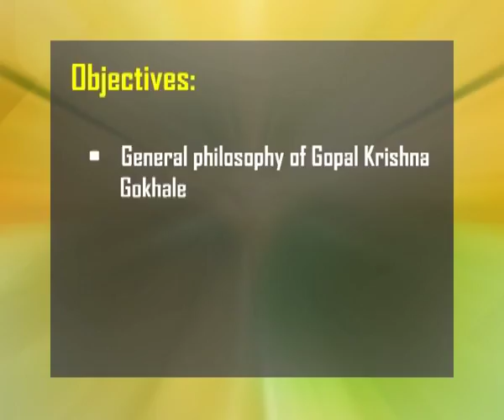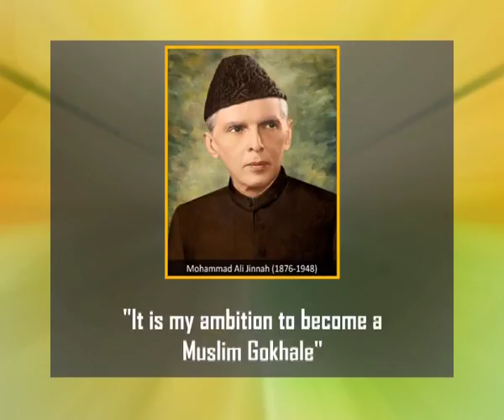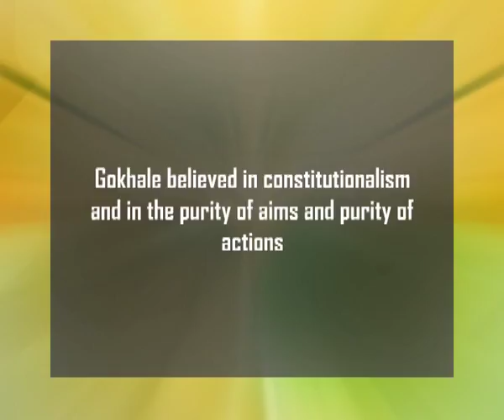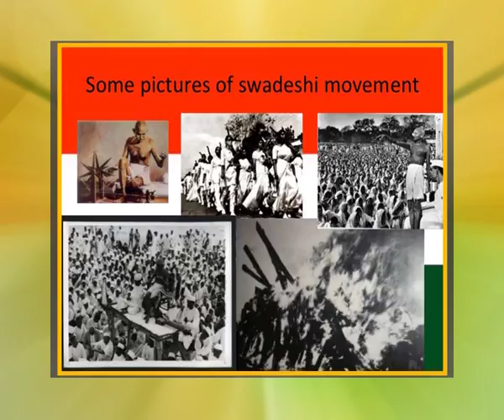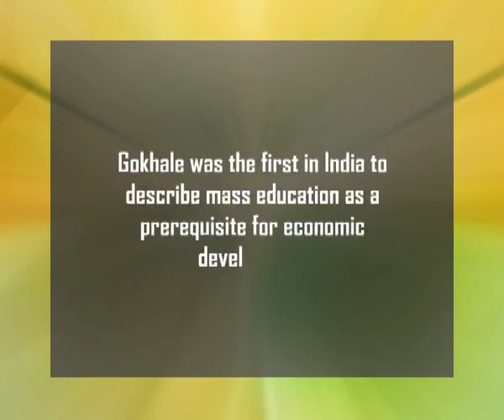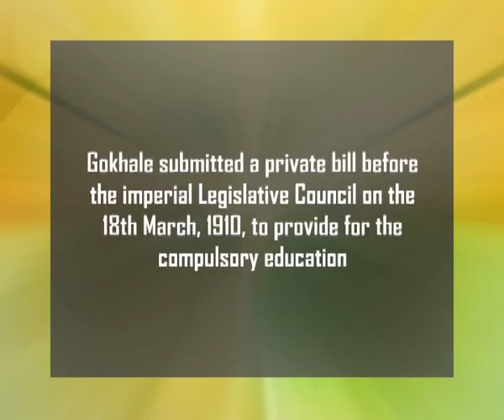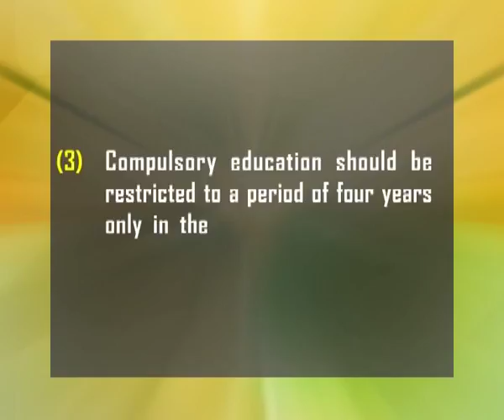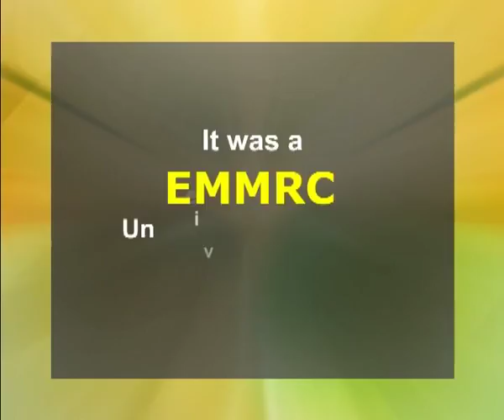Gopal Krishna Gokhale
Subject: EDUCATION
Courses: B.Ed